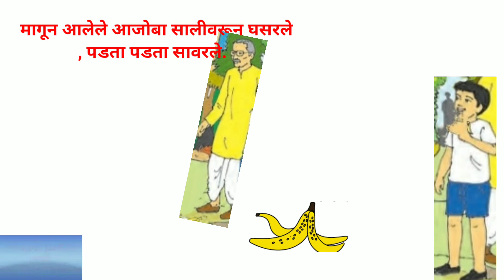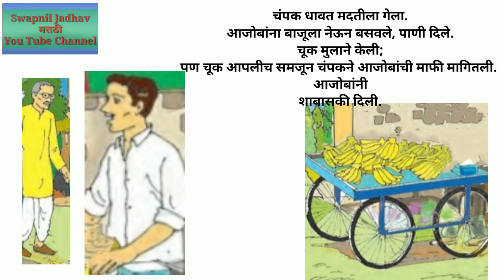चंपकला शाबासकी मिळाली, इयत्ता दुसरी, पाठ ६,विषय मराठी